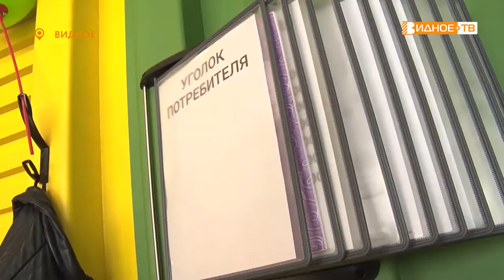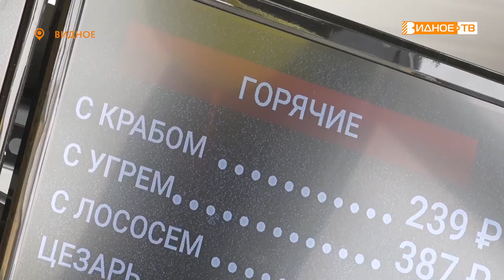БИЗНЕС В РОССИИ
Тяжёлая ситуация вынудила предпринимателя из Луганской народной республики обратиться за помощью. Заново построить свою жизнь, не потеряв налаженный бизнес, он смог в нашем городе. Подробнее в репортаже Юлии Погосьян.